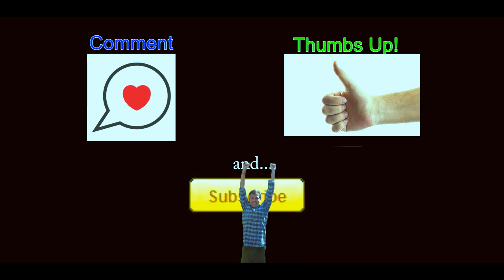Hot Uncle on eHarmony!!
Reasons to date uncle steve on eharmony:
1. He's Uncle Steve
2. He takes out the trash
3. He has a great sense of humus (BAD PUN)
4. He loves dolphins and basketball
5. He's a devoted family member and business owner . "WHHEEEEEEEE"
6. Stubble
7. He's on a boat (not selling out to old spice :D)
8. He rocks in his hot rod
9. He's always on time
10. He can fly